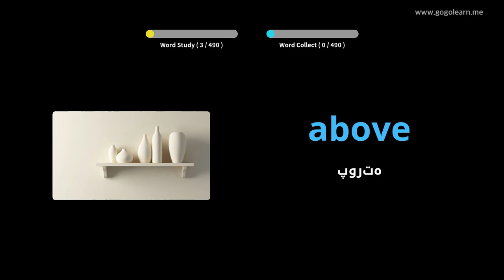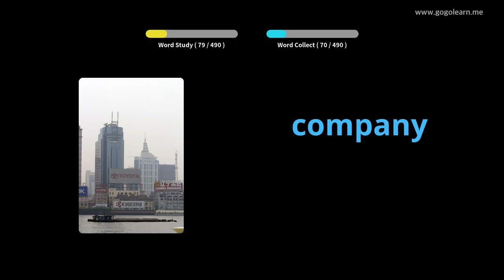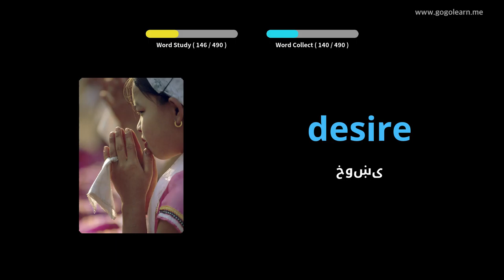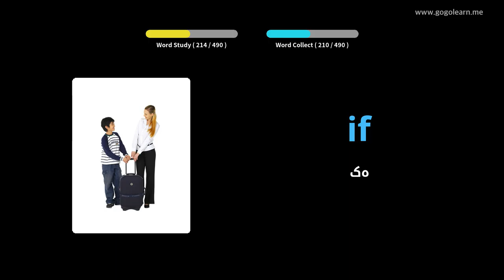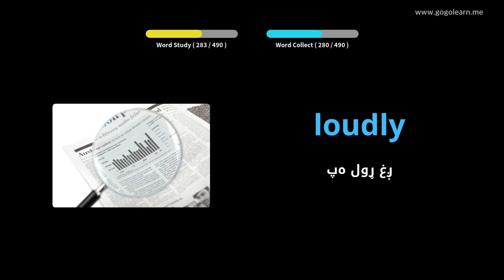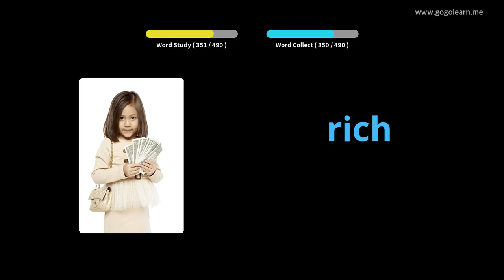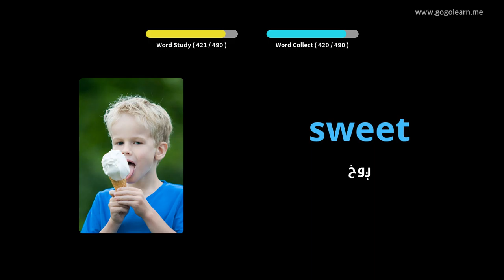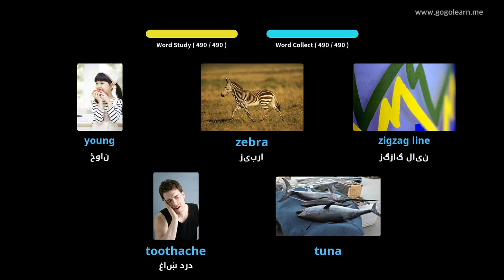انګلیسي حرفه ای لومړنی ښوونځی |Golearn